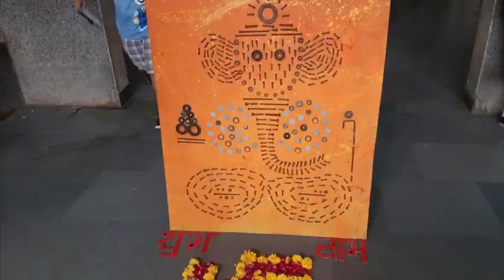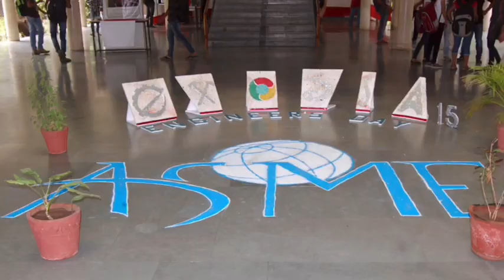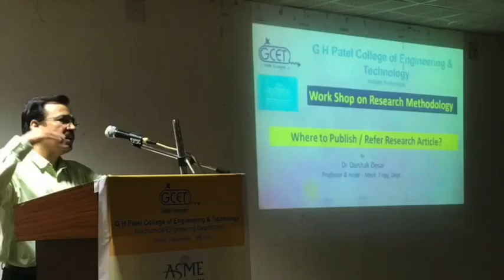ASME GCET Student Section - G H Patel College of Engineering & Technology - Vidyanagar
"G H Patel College of Engineering & Technology (A constituent college of CVM University), Vallabh Vidhyanagar.

American Society for Mechanical Engineers(ASME).

Hello everyone,
Take your seats, tighten your seat belts and simply enjoy, as we take you on a short tour of the ASME GCET Student Section.
Here we manage, handle and organize events open for all branches to participate. You sharpen as well as build characteristics like leadership, management as well as increase your technical knowledge. With EXODIA being the heart of our events, this year with pandemic situations, we at ASME did not stop our heart from beating, by conducting the first-ever E-EXODIA. Taking consideration of both technical as well as cultural events, together we make you develop and enjoy.
Would leave you on your journey with our moto at ASME GCET Student Section  'Of the students, by the students' "